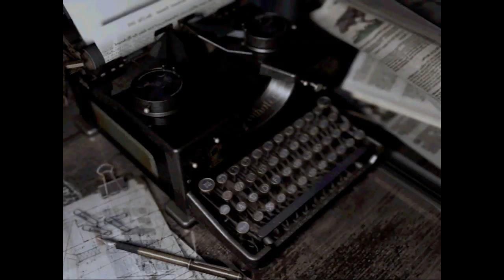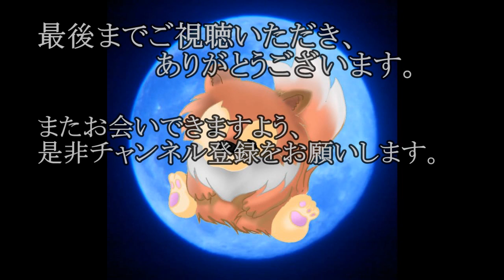#8 【ホラー】ルルナルのゲーム実況『バイオハザード』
【怪談朗読】一気に聴ける総集編はこちら※雑談なし

「バイオハザードHDリマスター」

さあ、8回目の実況です。
「彼女」との出会いです！

★実際に実況プレイしたのは３年前ですので、現在の時流と違う事を話している事もあります。

バイオシリーズは無印から全てプレイしていて、このリメイク版もゲームキューブ時代にプレイして進化に驚いたのを覚えています。

関連リンク